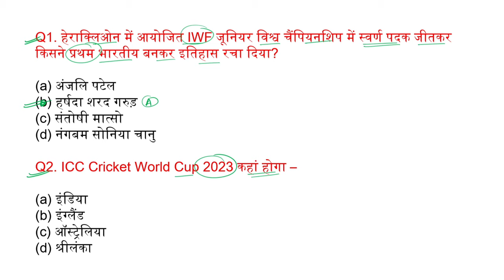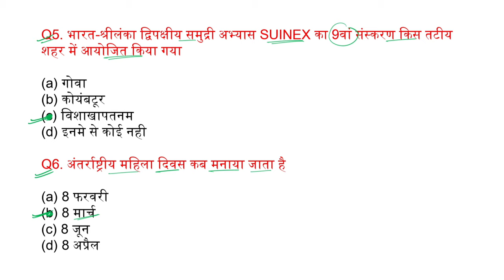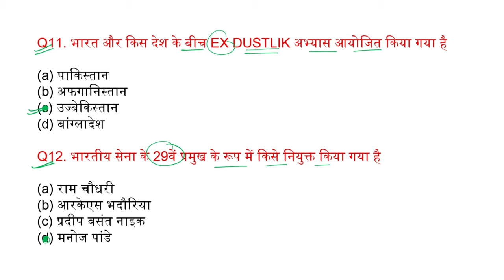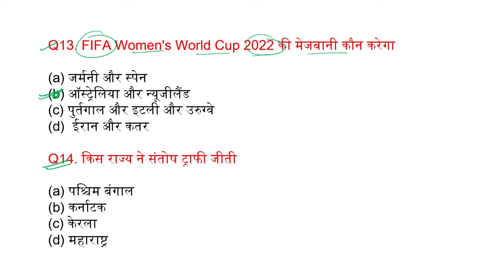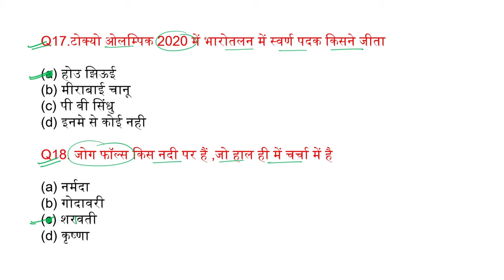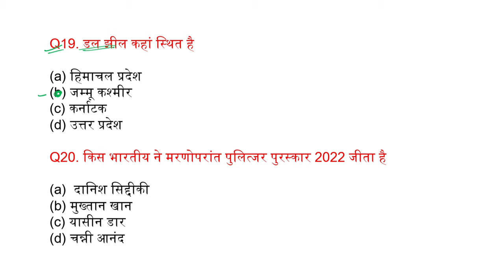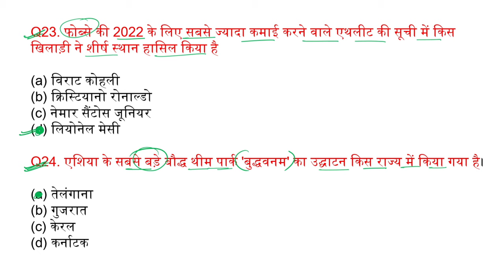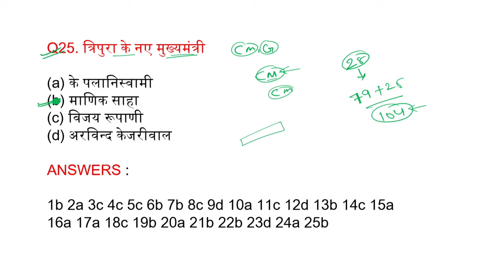Agniveer Airforce Current Affairs 2022 | Agniveer Airforce Current Affairs Questions 2022-2023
Current Affairs For Agniveer Airforce 2022 | Agniveer Airforce Current Affairs Questions 2022

Best Online Mock Test For Air Force Agniveer